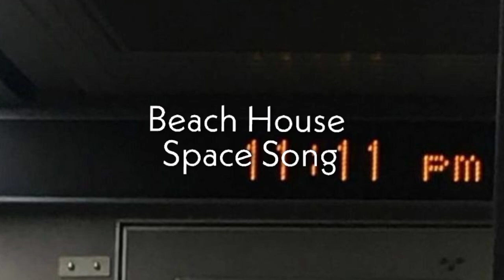Beach House - Space Song (sped-up × reverb)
You can also recommend some songs in the comment sections! And don't forget to click the notification button so that you are always be notified when I upload!